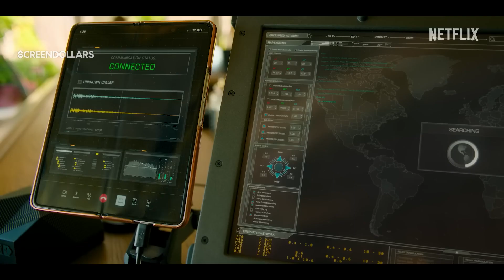Murder Mystery 2 (2023) | Official Trailer | Screendollars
Full-time detectives Nick and Audrey are struggling to get their private eye agency off the ground. They find themselves at the center of international abduction when their friend Maharaja, is kidnapped at his own lavish wedding.

Distributor -
Rating - PG-13
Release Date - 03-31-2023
Cast - Adam Sandler, Jennifer Aniston, Mark Strong
Director - Jeremy Garelick
Genres - Action, Comedy, Crime